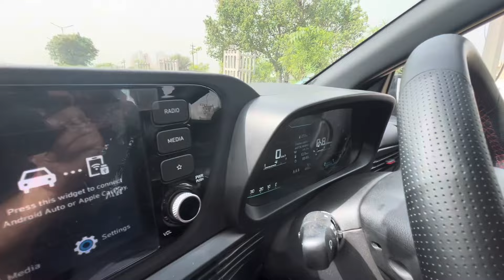i20 nline manual vs baleno rs manual || drag race 🏁 || japanese vs korean 💪